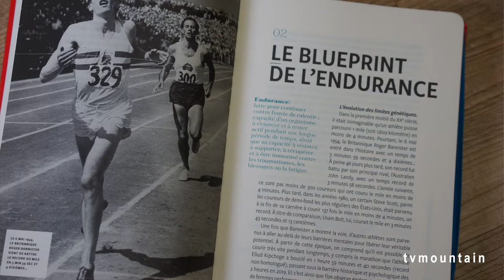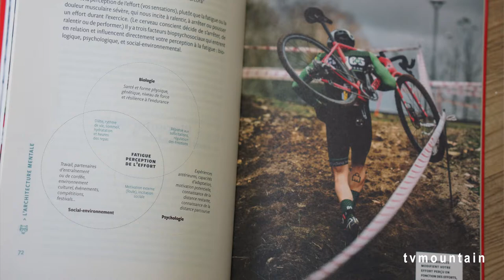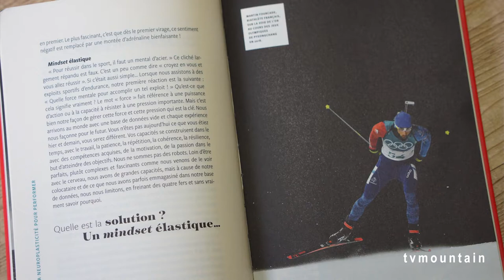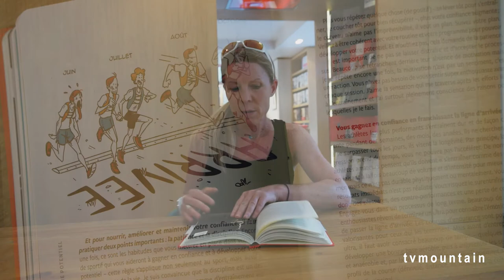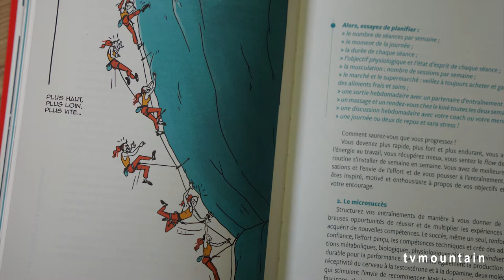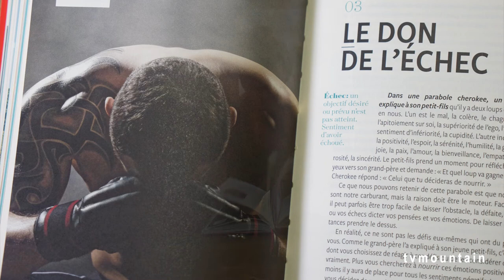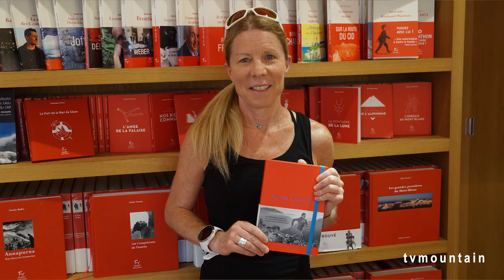Sans limites Un livre de Chloë Lanthier Editions Paulsen Guérin Chamonix culture montagne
Mai 2022, littérature montagne... Sans limites un livre de Chloë Lanthier... Editions Paulsen, Guérin Chamonix Mont-Blanc... Quelques mots de Chlöe sur son livre avec Lorraine Berger Afanassieff...
Chloë Lanthier.
Comprendre le cerveau de l’athlète d’endurance pour être plus performant,
Résumé.
Sportive de haut niveau et experte dans le domaine de la performance humaine, Chloë Lanthier explore les mécanismes du cerveau pour nous permettre de repousser nos efforts au-delà de nos perceptions afin d’affronter la longue distance. Apprenez l’art « de ne pas ralentir », découvrez l’élasticité mentale, la science de la fatigue et de la douleur, le blueprint de l’endurance… et des stratégies d’entraînement efficaces pour optimiser votre potentiel, le tout illustré par des exemples de grands sportifs.